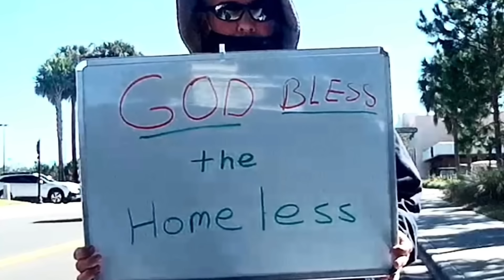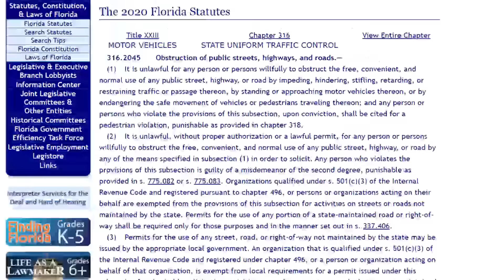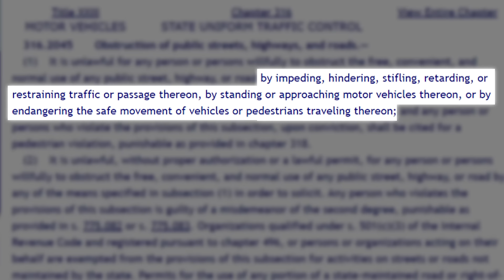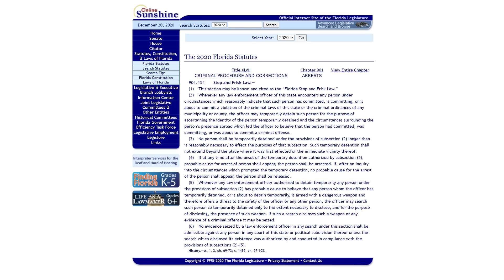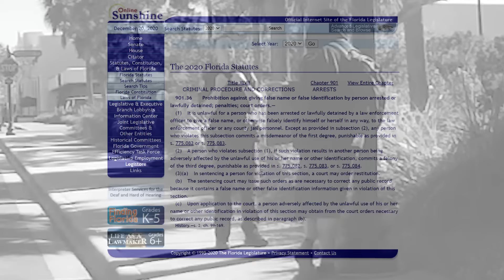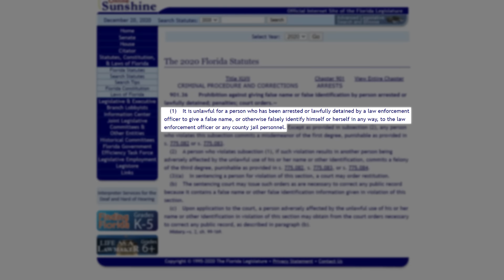Officer Wants To Arrest Good Samaritan